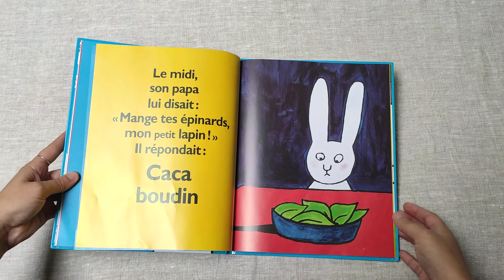"Caca boudin" de Stéphanie Blake aux éditions de l'Ecole des Loisirs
Feuilletage et commentaire de l'album cultissime de Stéphanie Blake. Un incontournable pour les 0-3 ans.